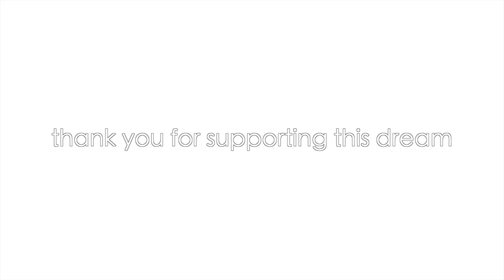HOW TO STYLE THRIFTED SWEATERS LOOSE PANTS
COME THRIFT WITH ME. This video is a thrift vlog with a try-on haul and I found some really cool stuff. ALSO, I found something NASTY inside the bag I bought, so if you are curious to see what that is, enjoy watching!

New video for you every Saturday!

MUSIC CREDITS

Composer : Ryan